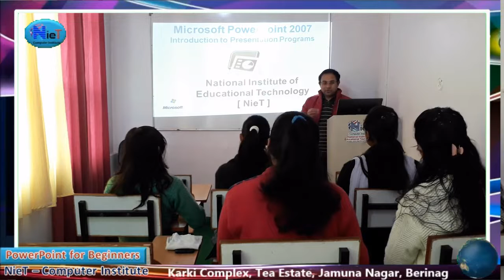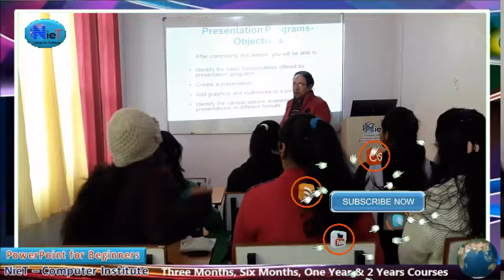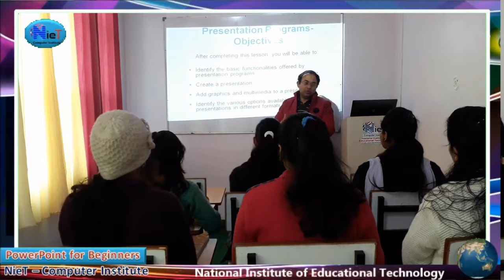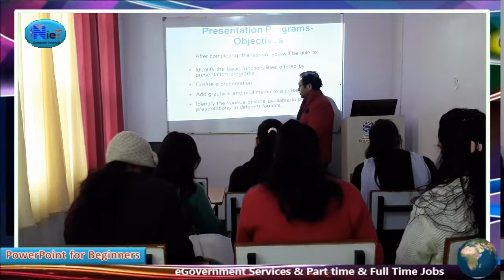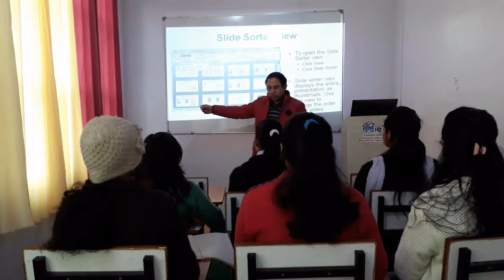पावर पॉइंट मैं प्रोफेशनल ट्रेनिंग ले सुरु से स्मार्ट क्लासेस के साथ || POWER-POINT FOR BEGINNERS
नेशनल इंस्टिट्यूट ऑफ़ एजुकेशनल टेक्नोलॉजी
कार्की काम्प्लेक्स, टी स्टेट, जमुना नगर,  बेरीनाग, पिथौरागढ़, उत्तराखण्ड

हमारे इंस्टिट्यूट मैं हर कंप्यूटर कोर्स के साथ फ्री मैं पर्सनालिटी डेवलपमेंट , स्पोकन इंग्लिश एंड कैरियर  काउन्सलिंग ट्रेनिंग भी बच्चो को दी जाती है।

भारत सरकार से मान्यता प्राप्त एंड आई इस ओ  सर्टिफाइड एक मात्र कंप्यूटर एंड टेक्निकल स्किल इंस्टीटुए इन बेरीनाग , पिथौरागढ़

संपर्क करने के लिए नंबर्स : 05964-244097 | 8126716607 | 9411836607

धन्यवाद।

पर्सनालिटी डेवलपमेंट के मास्टर टिप्स |हर जॉब के लिए जरुरी | शिख लिया तो जॉब लगने की पकी गारन्टी | :

C++ प्रोग्रामिंग सीखने का सबसे आसान मेथड -

CCC कंप्यूटर कोर्स Part-5 Chap-2 B : Intro. to OS-WIN7 (सरकारी नौकरियों के लिए अति आवश्यक कोर्स )

Presented By :
Mr. B. S. Karki ( Director of NieT )
National Institute of Educational Technology
Tea estate, Jamuna Nagar, Berinag - 262531

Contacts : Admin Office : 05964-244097